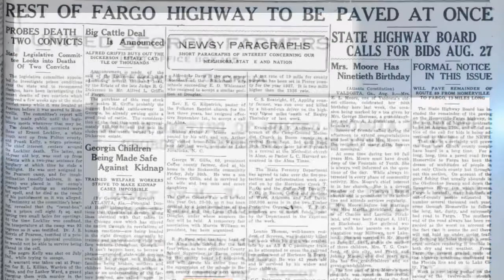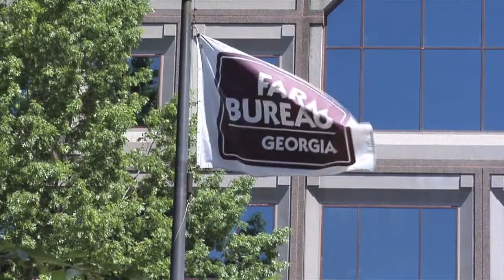Celebrating Our Founding in 1937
We are so thankful for the leadership of Robert M. Stiles and the group of farmers who founded Georgia Farm Bureau 80 years ago. This week, we are remembering our past and looking forward to our future as a strong and solid grassroots organization.